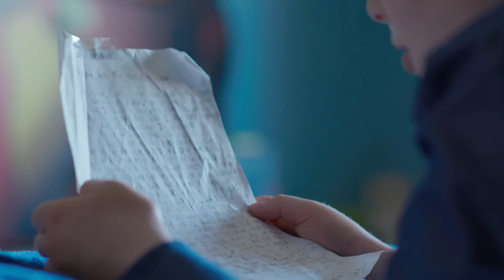Kumon Reviews - Jack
Meet Jack, an aspiring writer. Kumon inspired him to turn his ideas and imagination into stories on paper.